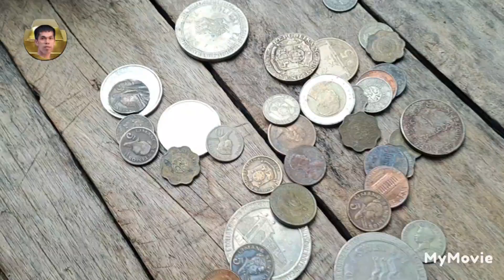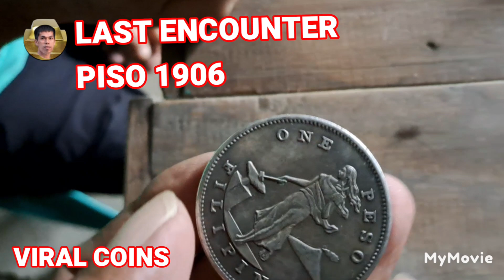TREASURE HUNTING NA WALANG TALO